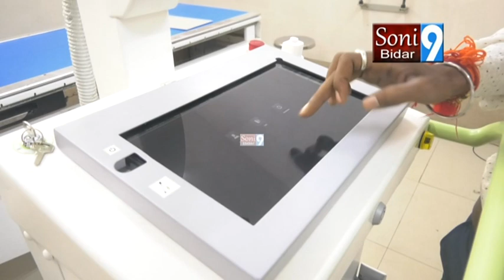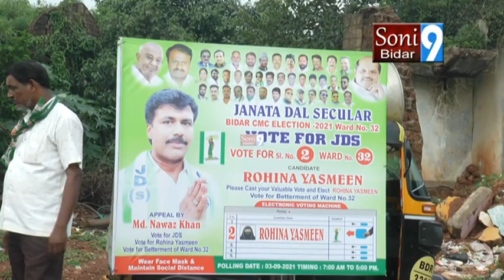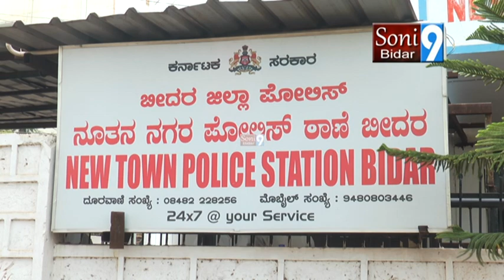SONY9NEWSBIDAR 30 08 2021